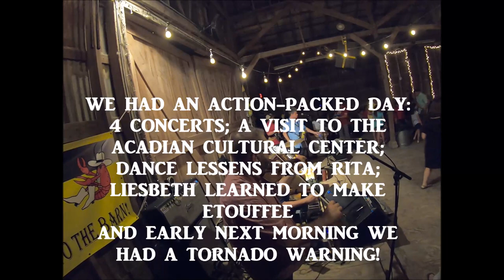A MORNING OF CAJUN MUSIC IN FRED'S LOUNGE AND 3 OTHER PERFORMANCES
CAJUN MUSIC AT FRED’S LOUNGE, AND THREE OTHER CONCERTS

Mamou is a small town of around 3,500  inhabitants, located in the central southern part of  Louisiana, the heartland of Cajun culture. The Cajuns (“Les Cadiens” or  “Acadians”) are descendants of French immigrants from Canada’s east coast, who were pushed out by the English in the 18th century. Today, Cajun may refer to those who identify with certain cultural idiosyncrasies, such as the use of Cajun French (an archaic form of French), cuisine, music, and what have you. The Cajuns in this part of Louisiana are also referred to as the “Prairie Cajuns,” as opposed to the “Bayou Cajuns” who inhabit the coastal regions of the state.
Mamou bills itself as the center of Cajun music, and a visit to Fred’s Lounge gives a lot of credence to this notion. Every Saturday, a Cajun band plays from 9AM until 1PM, while visitors—encouraged by the availability of alcoholic beverages—can dance to the music. The concerts are broadcast live on radio station KVPI 1050FM.  A fixture of this event is Rita, a super active, small woman in her early eighties, who dances non-stop with whoever she can persuade to share the dance floor with her. Liesbeth and I were easy game, and had a blast with her. That morning the “Cajun Tradition Band” played, a solid 5-piece ensemble who have been playing since the 1980s. I had a chance to speak with the leader, accordion player Jamie Berzas, and his wife, drummer Madeline Berzas. Jamie explained the workings of his accordion to me, while Madeline told me that these musicians are all amateurs, who don’t play from the summer until Mardi Gras, because they have to work. For many months, Jamie doesn’t touch his instrument, but come Mardi Gras, he is ready to play! Fred’s Lounge  was not as packed as it sometimes is, but that gave us ample opportunity to walk around, film, and talk with some of the visitors. Suffice it to say that we had a great time, and would love to return to Fred’s Lounge when the next opportunity arises.
Next stop that day was Eunice, a larger city about 10 miles south of Mamou. Eunice is home to the Prairie Acadian Cultural Center, which is part of the National Park Service’s Jean Lafitte’s National Historical Park. The center features a very interesting exhibit about the history and culture of the Louisiana Cajuns, and on Saturdays they present Cajun music and a cooking class. We partook in all of the above, and now Liesbeth can cook a great étouffée! We were told that the three young men (“Les Jeunes Acadiennes” “The Young Cajuns”) who played Cajun music for us had been “groomed” by Reddell, the lady who also taught the cooking class. Many years ago she would start bringing them to their music lessons, which obviously bore fruit, since the group had been selected to travel to Canada to play for the Acadian World Congress this coming August!
Next to the Cultural Center is the very elegant Liberty Theatre, which opened in 1924 as a vaudeville and movie theatre. Like so many theaters in the US, it suffered from  neglect, but was rescued and restored by a community project, organized by the city of Eunice. The theater is listed on the National Register of Historic Places and has been included in the Great American Movie Theaters Preservation Press Guide published by the Smithsonian. On Saturday nights, the theater presents a Cajun radio show, the “Rendez-Vous des Cajun,” which features a good Cajun band, and a host, who talks in an informal way (a “Prairie Home Companion comes to mind”) with the musicians. We had a great band that evening, Ryan Simon and Acadian Cajun Band. Ryan, who—according to their website—“only” plays accordion and guitar, also played the fiddle that evening. For one reason or another, there were very few visitors, but towards the end of the broadcast there were a bunch of couples dancing in front of the stage.
Our final event of the day was the barn dance on our campground, Lakeview Park and Beach, just outside Eunice. There is a big barn on the campground where many musical activities take place, and we were very fortunate that that evening, the band “High Performance” played its version of Cajun music. The musical energy of the band was enormous, and young and old took to the dance floor. It was great to see parents waltzing around with toddlers on their arms, in a clear effort to instill Cajun culture on their offspring.
From our brief, but action-packed visit to Cajun country we came away with the observation that Cajun culture is alive and well, and that outsiders are more than welcome to sample the wonderful food, music, and history of this group of wonderful people!